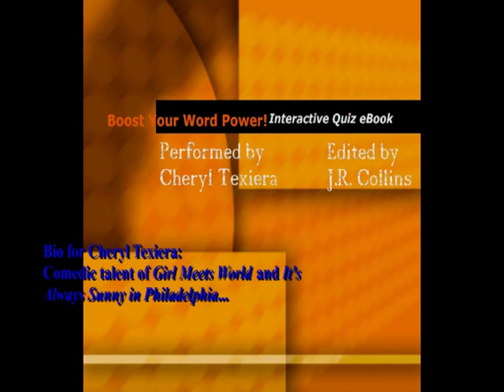Boost Your Word Power trailer starring Cheryl Texiera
L&H is releasing a new audio book with the vocal talent of Cheryl Texiera entitled, Boost Your Word Power: Interactive Quiz eBook.